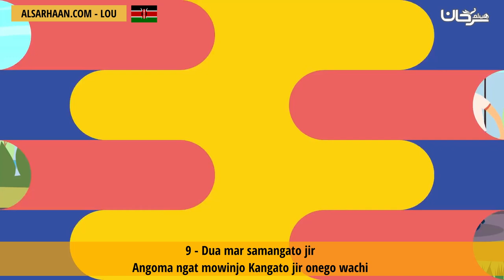9 Dua mar samangato jirAngoma ngat mowinjo Kangato jir onego wachi